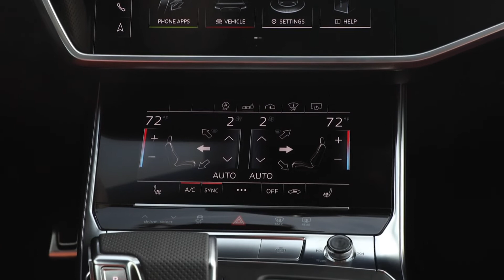2020 AUDI S6 - Fabulous Midsize Sedan! Stunning Interior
Hey Guys, Check out the midsize performance+luxury car from Audi. The 2020 Audi S6. Interior is very luxurious and more improved than previous year model.

With 444 horses and only mild styling differences from the staid A6 sedan, the 2020 Audi S6 offers speed and performance in a handsome but understated package. There's plenty of luxury and tech, too, with a finely crafted cabin, contemporary styling, a host of digital displays, and modern driver-assistance features at the ready.

The S6 hides high-performance features such as an adjustable air suspension, an optional rear-wheel-steering system, and an electric-powered supercharger under its staidly styled sedan body.

While the last-generation S6 was powered by a 450-hp 4.0-liter V-8, the 2020 model comes with a more complex powertrain. The standard 2.9-liter V-6 is twin-turbocharged and uses a 48-volt hybrid system to power an electric supercharger for additional boost. Altogether, the system pumps out a robust 444 horsepower. An eight-speed automatic and Audi's Quattro all-wheel-drive system are standard. Audi claims the car can leap to 60 mph in 4.4 seconds.

What do you guys think about this midsize luxury sedan?

Go In Playlist Section & You Will Find :
1) Performance,Super & Hypercars !!
2) Luxurious Cars !!
3) SUV,Crossover & Wagons !!
4) Future Concepts !!
5) Crash Tests !!
6) Car Manufacturing , Assembly Lines & Engine Productions !!
And If You Want To Search By Brand Then There are Playlists Like:
1) BMW
2) Mercedes
3) Audi
4) Range Rover , Land Rover & Jaguar
4) KIA
5) Lexus
6) McLaren
7) Honda